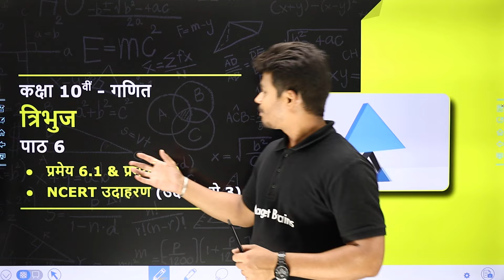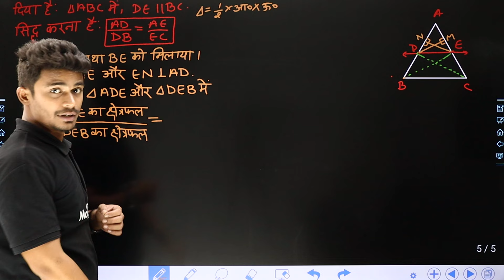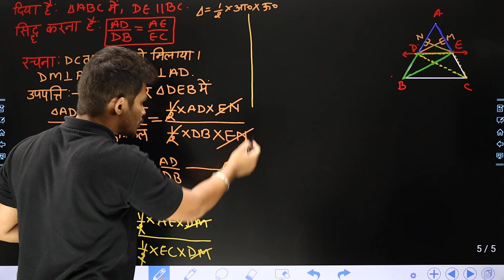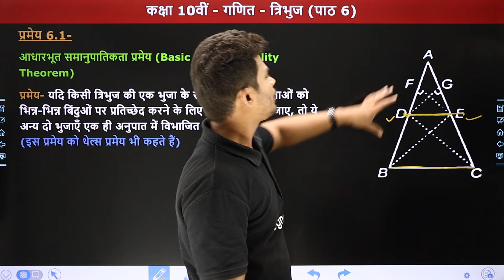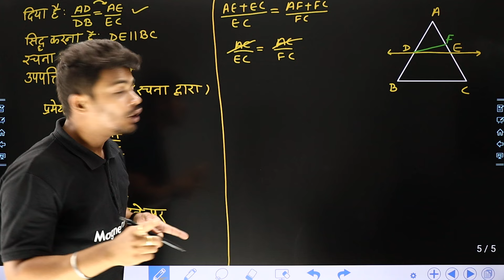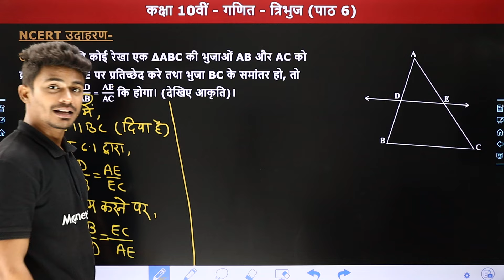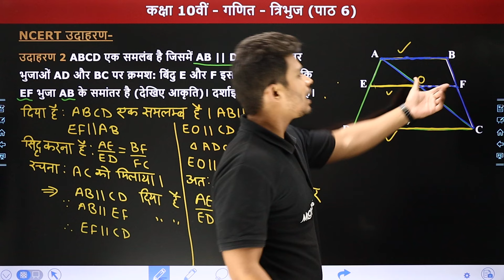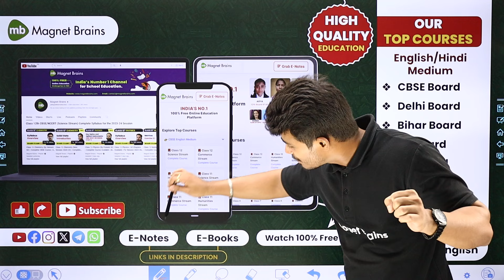Triangle - Theorem 6.1 & 6.2, NCERT Examples (1 to 3) | Class 10 Maths Ch 6 | State Board 2024-25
✔️ Class: 10th
✔️ Subject: Maths / गणित
✔️ Chapter Name: Triangle /त्रिभुज  (Chapter 6)
✔️ Topic Name: Theorem 6.1 & 6.2, NCERT Examples (1 to 3) /प्रमेय 6.1 & प्रमेय 6.2 NCERT उदाहरण (1 से 3)
✔️ Topics Covered In This Video (By Sourabh Sir): इस वीडियो में "सौरभ सर" कक्षा 10वीं "गणित" के अध्याय  "Triangle /त्रिभुज" के "Theorem 6.1 & 6.2, NCERT Examples (1 to 3) /प्रमेय 6.1 & प्रमेय 6.2 NCERT उदाहरण (1 से 3)" पढ़ायेंगे। यह वीडियो विद्यार्थियों को इस अध्याय के टॉपिक समझने में बेहतर मदद करेगा एवं  विद्यार्थियों को उनके के विषय "गणित" में बेहतर परिणाम प्राप्त करने में मदद करेगा।
00:00:00 Topic Overview
00:01:17 प्रमेय 6.1
00:27:09 प्रमेय 6.2
00:38:04 उदाहरण 1
00:46:07 उदाहरण 2
00:55:01 उदाहरण 3
01:00:07 Website Overview

triangles class 10 chapter 6
class 10 maths chapter 6
chapter 6 maths class 10 ncert examples
class 10 maths chapter 6 examples
triangles class 10 theorem 6.1 & 6.2